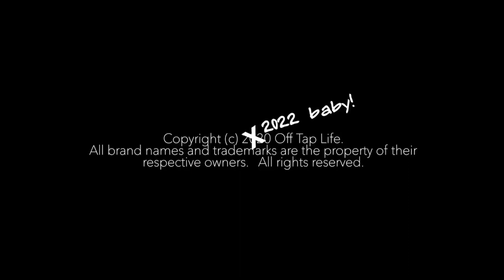MADNESS - HOUSE OF FUN (Official Video) REACTION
🔆 SUPPORT ME!